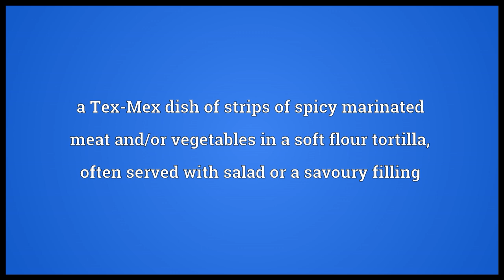Fajita Meaning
Video shows what fajita means. a Tex-Mex dish of strips of spicy marinated meat and/or vegetables in a soft flour tortilla, often served with salad or a savoury filling.  fajita pronunciation. How to pronounce, definition by Wiktionary dictionary. fajita meaning. Powered by MaryTTS